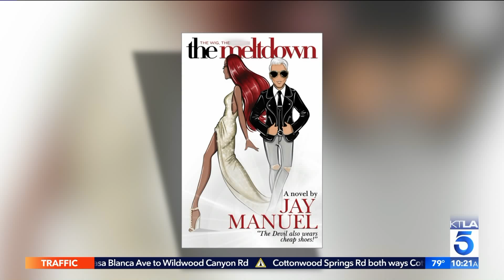Jay Manuel from ANTM tells KTLA all about his first novel..and yes, there's another on the way!